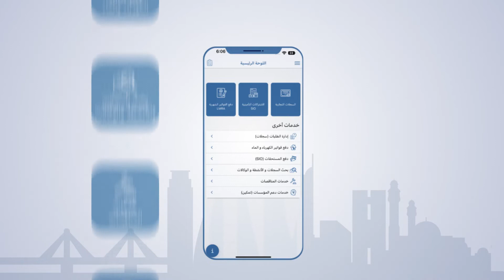تطبيق التاجر" المنصة الشاملة للتجار"